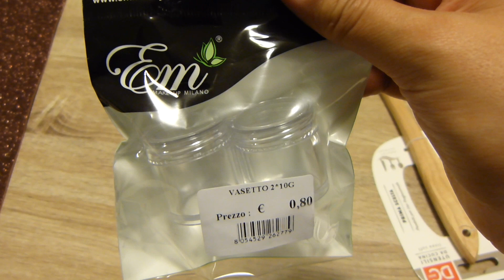PULIAMO CASA DI MIA MADRE E ACQUISTI AUTUNNALI! - Vlog